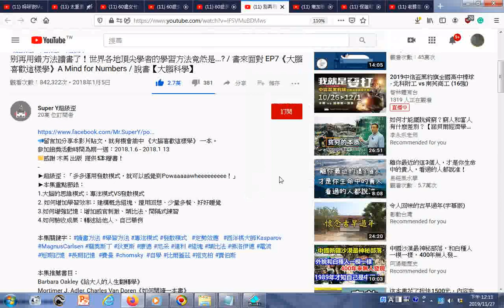瀏覽G 別再用錯方法讀書了！世界各地頂尖學者的學習方法竟然是 書來面對 EP7《大腦喜歡這樣學》A Mind for Numbers 說書【大腦科學】 YouTube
參考影片網址 有求孔孟聖道三寶心法就不枉費今生來世間。世間財世間用--生不帶來，死不帶去，或是給以後不相識的人用，但是得三寶心法卻能帶著走，在世能逢凶化吉、躲劫避難、改變命運，壽終能超生了死，離苦得樂，智者切莫入寶山而空手回。